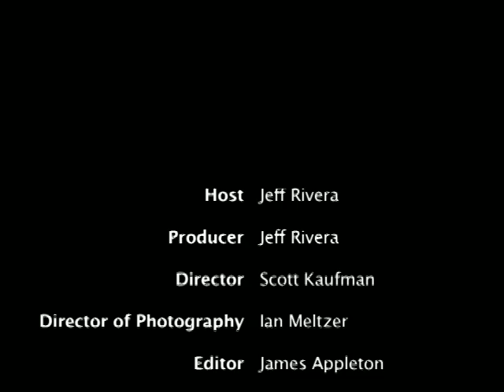Paul Iacono Huffington Post Interview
Paul Iacono, star of the new film "Fame", sits down with Jeff Rivera of the Huffington Post